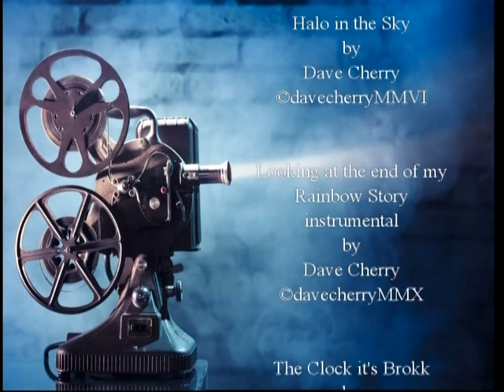Barnsley Honeywell in 1963 Extended version by Dave Cherry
A glimpse into a bygone life in the Honeywell district of Barnsley.
Originally filmed by Reg Humphreys on Standard 8 cine film it has been digitised by the local singer and film documentarian Dave Cherry.
This extended version shows Reg being interviewed, at the end of the film, by Dave.  He explains the fascinating close knit world of working class life in the terraced streets.
See when the water board put emergency water tanks or ‘bowsers’ on the street, views of ‘feeast’ week and the children in their Whitsuntide clothes.
Social history at its best.